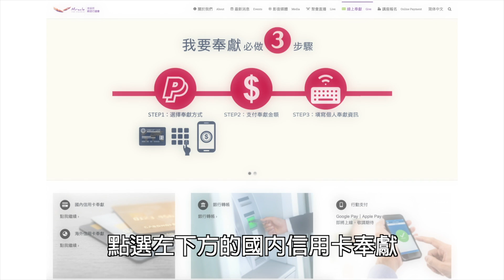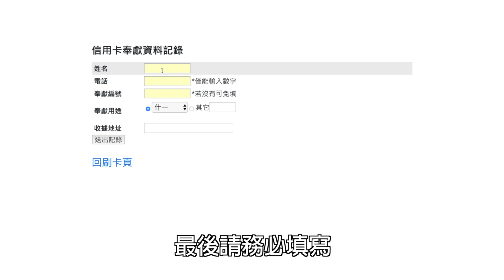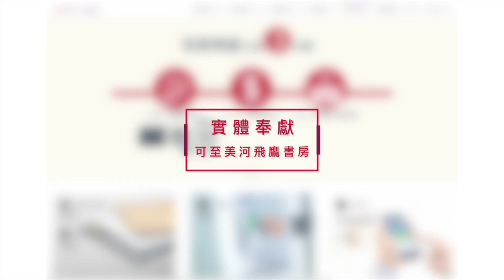信心之父的信心｜張茂松牧師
從哪裡顯出亞伯拉罕的信心，
從開始走上帝要他走的路。
他順服上帝，就有一個嶄新的開始。

讓這個世界變得更美好👇👇
1.用奉獻支持